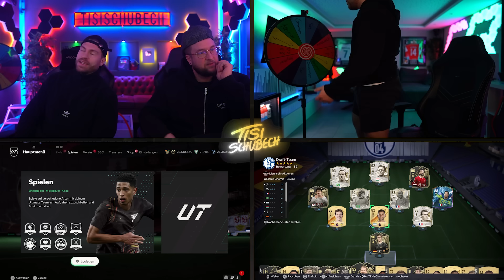Dicke KARMASCHELLE vor dem TOTY 😰😳 FIRE vs ICE Hell Spin DISCARD vs @GamerBrother 🔥 EA FC 24